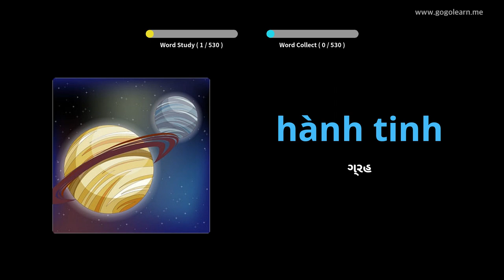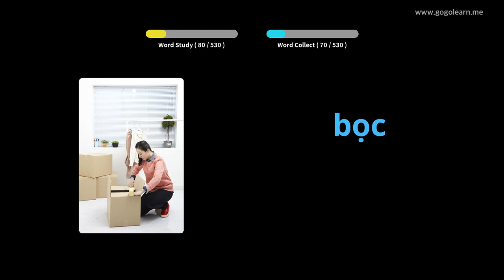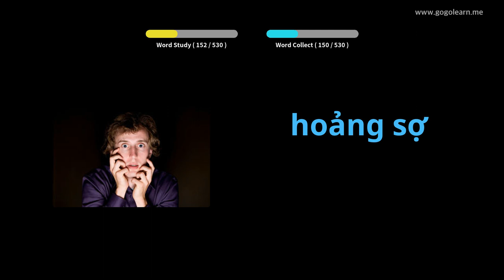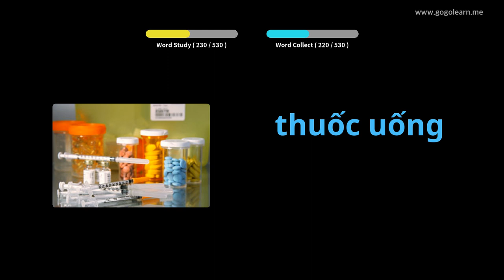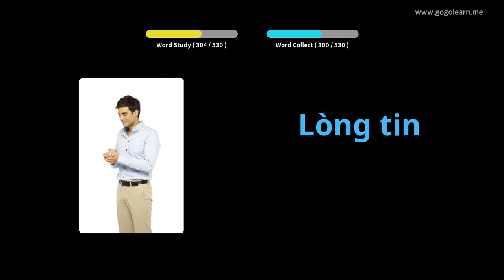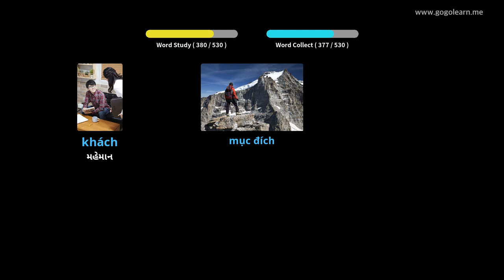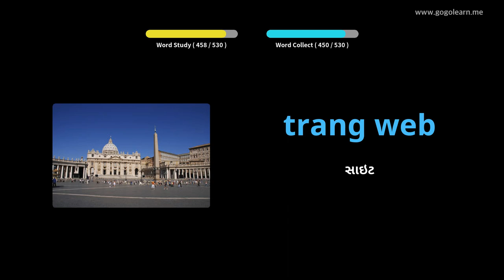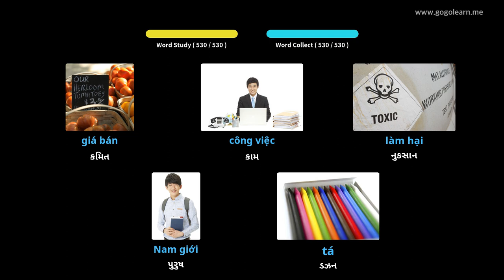વિયેતનામીઝ શબ્દભંડોળ મૂળભૂત માધ્યમિક શાળા | Golearn